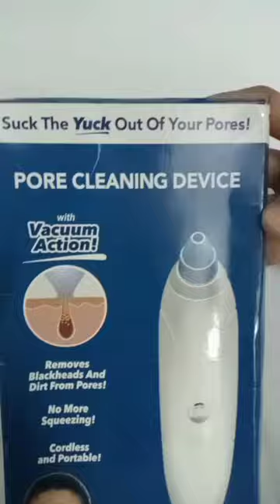Dermasuction pore cleaning device#shorts